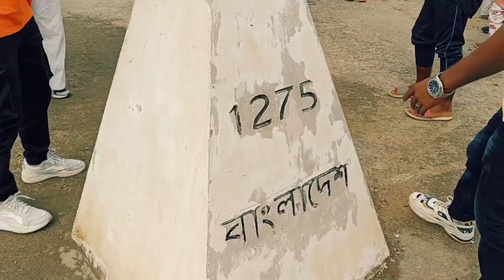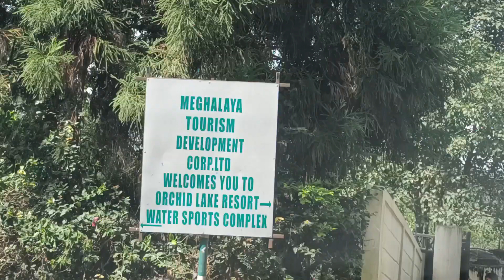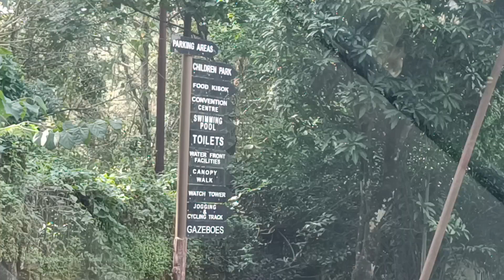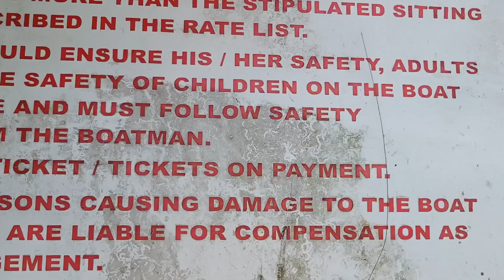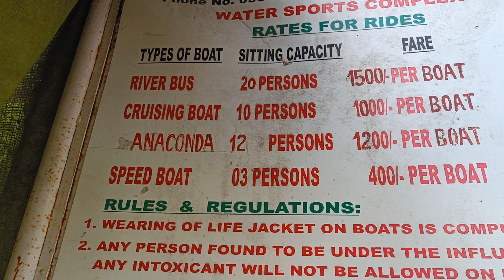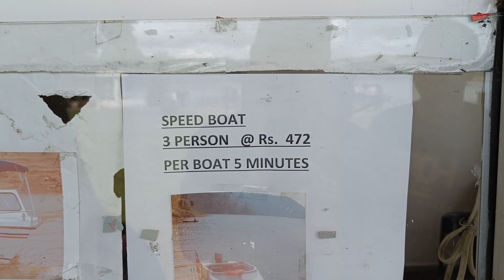MEGHALAYA series day 1 || Episode 1 || Guwahati to Umiam lake